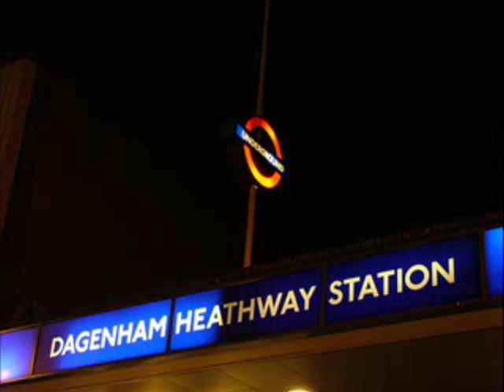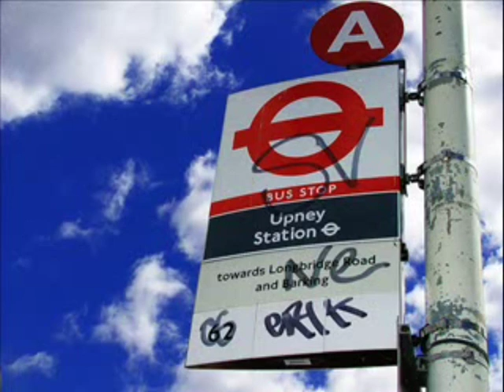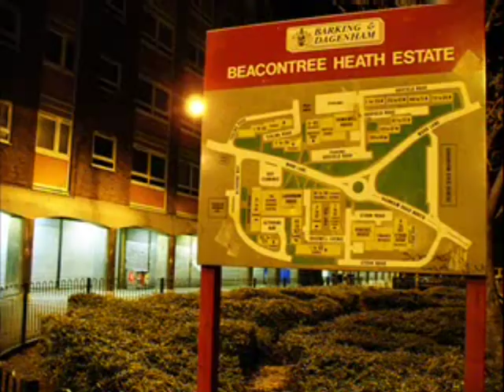Devlins Dagenham (OFFICIAL VIDEO - HQ)